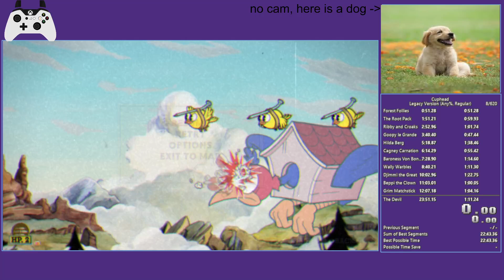[Version 1.0 - 0:34] Cuphead - Wally Warbles (Expert) Speedrun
Casual 6 second record improvement ok